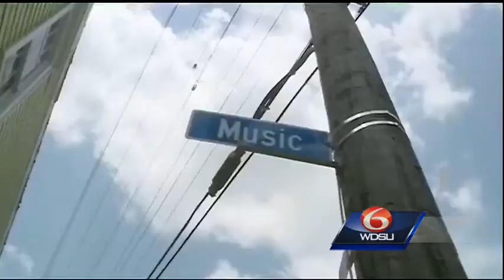St. Roch community comes together to discuss crime prevention